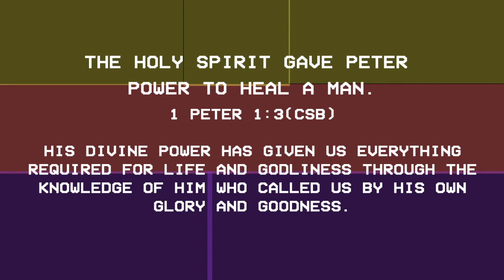Sunday Morning with BT Kidz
Episode#047  Peter Healed a Man

Video Credit:

One Body in Christ- Sung By: Gospel Project
You Are my God- Sung By: KidSpring Children Worship